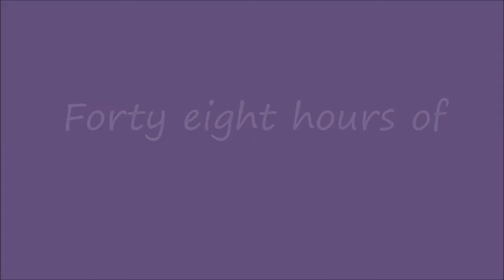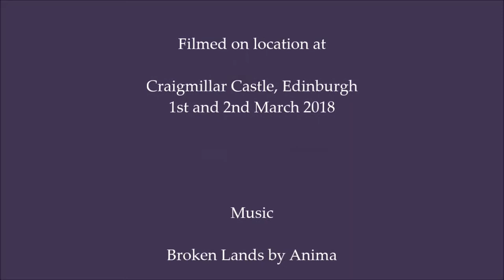Beast From The East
Siberian air meets a Scottish castle.